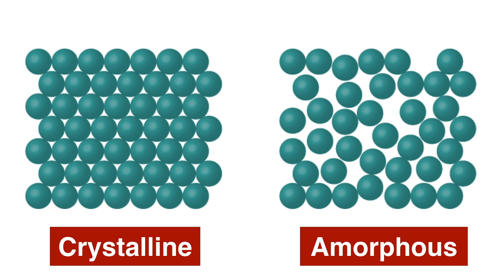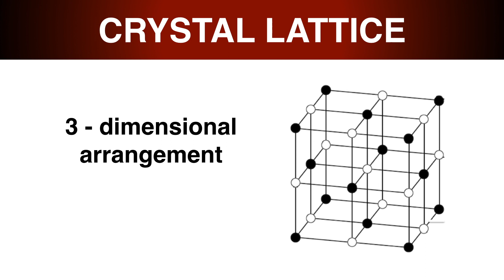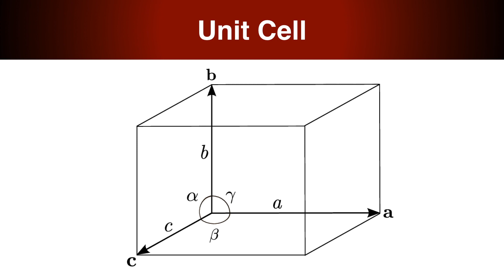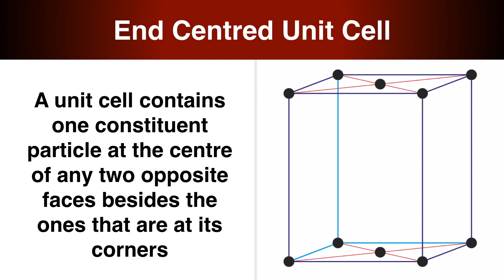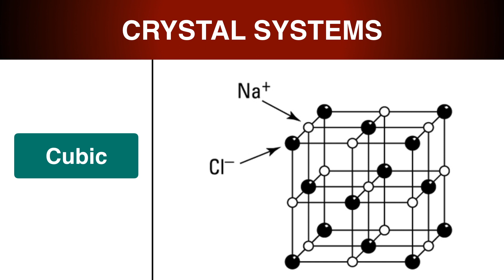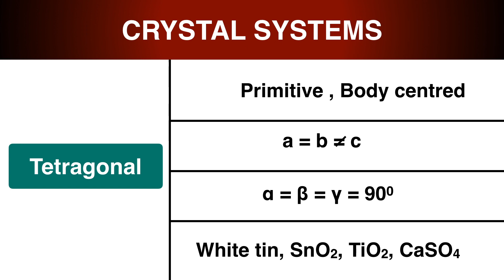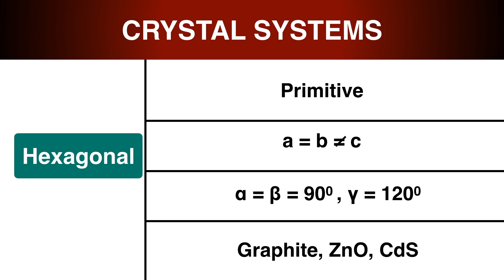NCERT | Class 12 | Unit 1 | Part 2 | The Solid State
Class XII Unit 1 - Solid state - Part 2
Crystal lattices and unit cells

Link to Class XII Chemistry Unit 1 Part 1